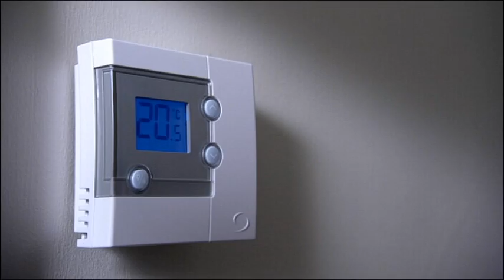The future of energy - High Voltage Laboratory at School of EEE, the University of Manchester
The second largest High Voltage laboratory in the whole of UK is located in the School of Electrical and Electronic Engineering, University of Manchester.